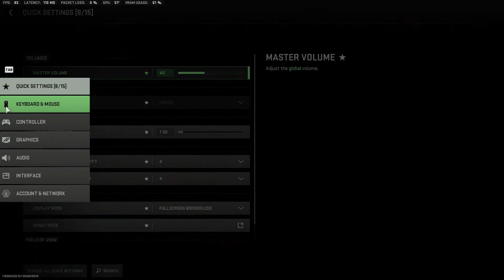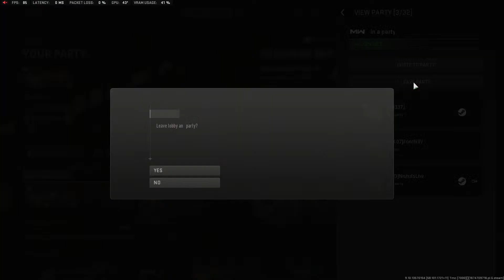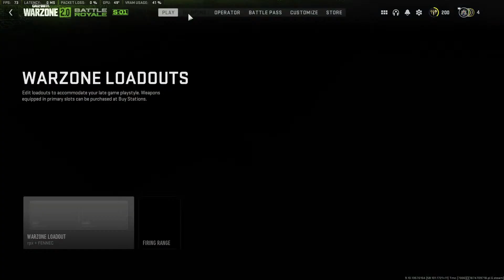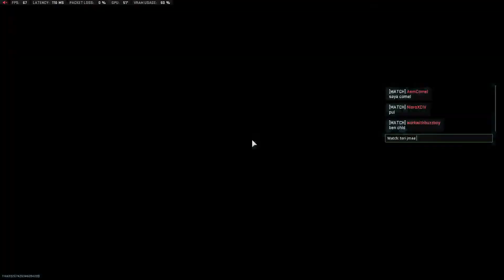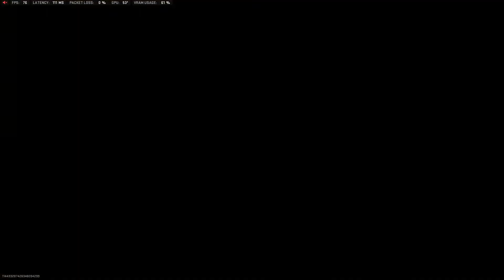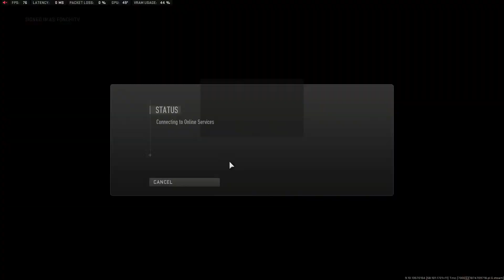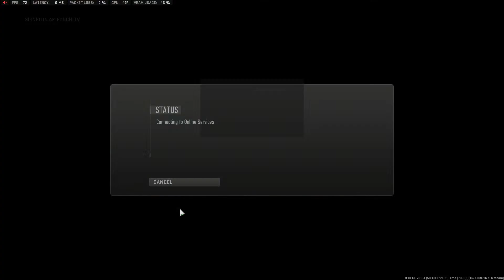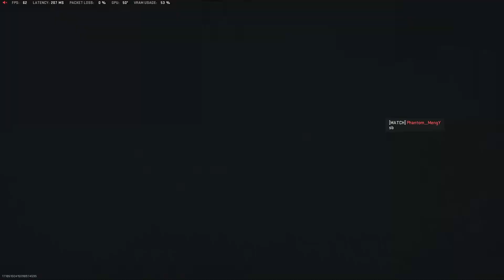Short stream for warzone FPS check | Playing other games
Name - Rishi Singh
From - Dehradun ,Uttrakhand
Age-21
DiscordID-FonchiTV#9199
UPI ID: fonchi@ybl

Thumbnail EDIT BY nishu

Chat Rules :-

• Self-Promotion
• Bullying/Racism
• Swearing

Pc Specs:-
Ram - Ripjaws LPX 8GB DDR4 2400 (X2)
Headphone - Eska E900 PRO
SSD- Crusial BX 500 480 GB
Mic-Maono au-03